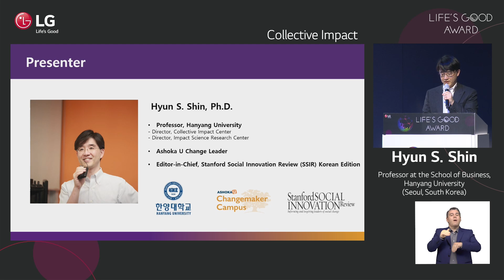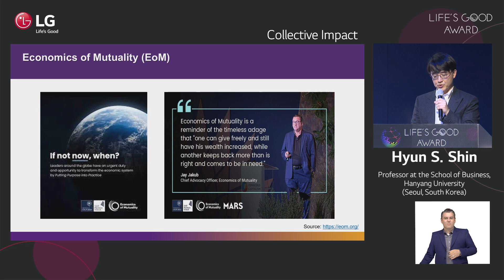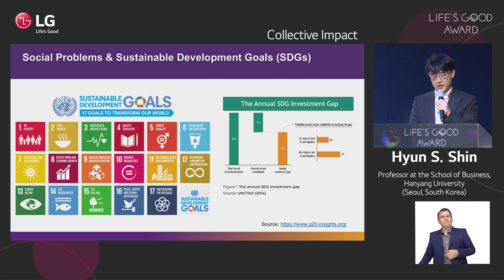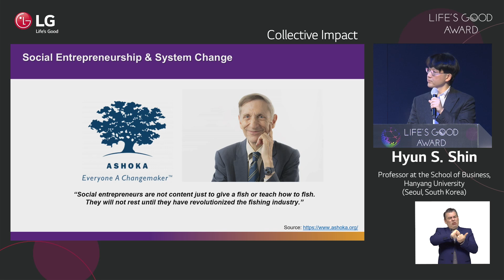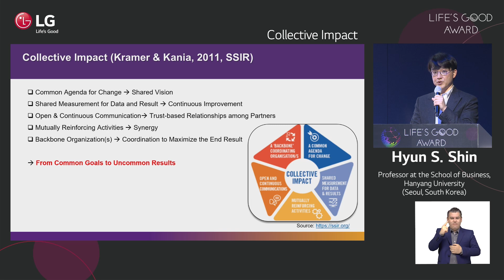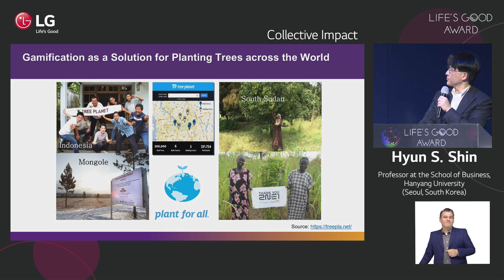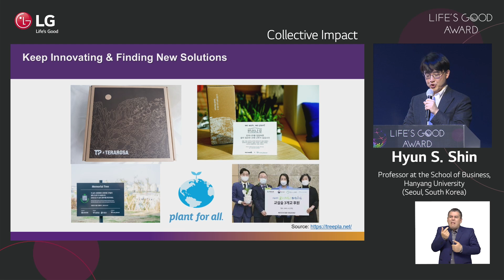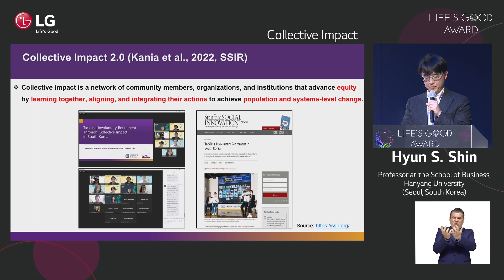LG Life’s Good Award : Conference - "Collective Impact" by Hyun S. Shin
[ Life’s Good Award Conference - "Collective Impact" by Hyun S. Shin ]

The view that it is difficult for a single company, government, or individual organization to solve social problems through cooperation

How to solve various social problems such as poverty, unemployment, disease, environmental pollution, and discrimination and bring about positive change
Selection of topics such as ESG management and collective impact that should be reflected from the corporate point of view.